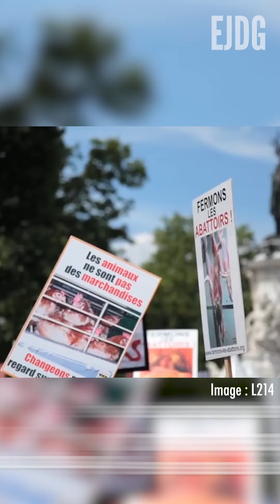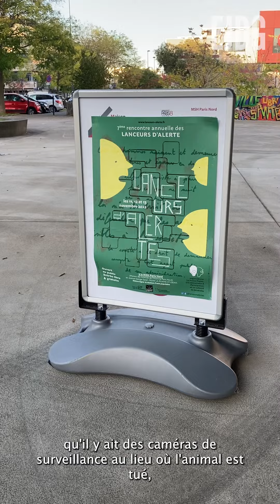Bien être animal : L214 face à l’Assemblée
Une association de défense de droits des animaux, L214, s’introduit dans les élevages et abattoirs sans autorisation pour dénoncer les conditions de vie et de mort des animaux qui finiront dans nos assiettes. Un militantisme illégal et contesté à  l’Assemblée nationale.